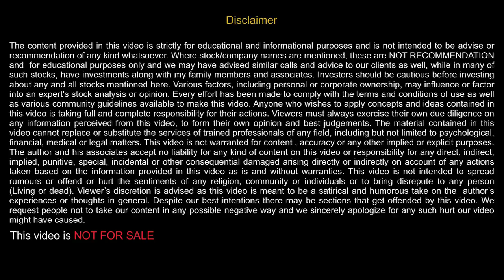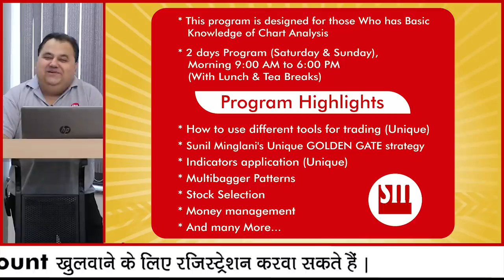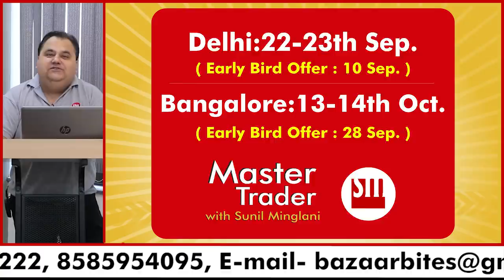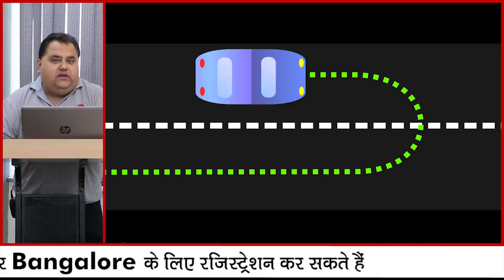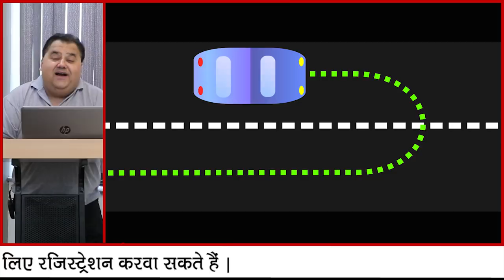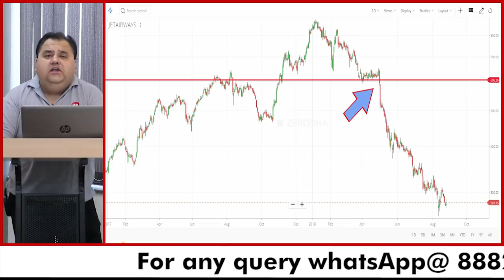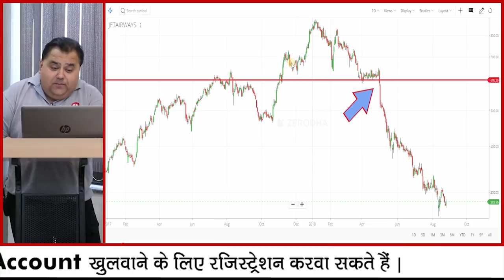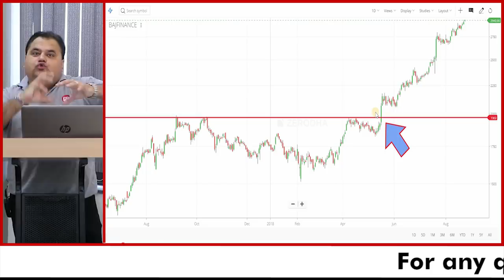A Unique Quality of Super Traders ? | ये गुण सीख लिया तो बन जायेंगे असली ट्रेडर | Ep-91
SunilMinglani StockMarketForBeginners What is the most unique quality of excellent traders?
Why most of the traders can't follow this strategy? What are the major psychological barriers behind it? All this explained with examples by Sunil Minglani in this episode of Bazaar Bites, Episode-91